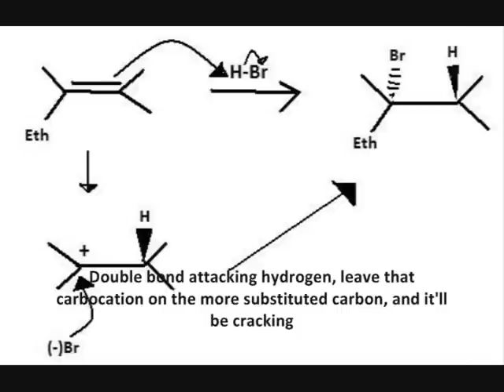One Time (The OCHEM Remix)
Organic chemistry at UCLA, chemistry 14D in Spring 2010 with Professor Neil Garg. You already know.

LYRICS:

(Justin)
This is the reaction of the alkenes
Don't fret it's not as hard as it seems
10 easy steps we will take you through
This tour of ochem is so hot, it'll make you drool

(Isabel)
Numero Uno: catalytic hydrogenation
Add some H2, Pd/c , syn addition
Don't forget to add that catalyst cause if not,
Then no reaction happens and you're stuck with squat

(Justin)
Let me take a break, introduce you to Mr. Markovnikov
Nothing in English rhymes with that so let's just dive in like some FOBS
Mix an alkene with H-Halide
HI, HBr, whatever you decide
Double bond attacking hydrogen, leave that carbocation on the more substituted carbon and it'll be CRACKING
So cracking Mr. Garg will think you were HACKING...or JACKING his test before the midterm
Except that you learned this song, got you an A, did no wrong
And now you can send those Pre-Meds PACKING, everybody  sing along!

(Connie)
Now let's hit up the 3rd step
Addition of halogens, don't even trip
Alkene attacks the plus charge bromide
Backside attack will make you hide
Yields anti-addition
Anti has you pointing this way, that way, up and down
It seems kind of hard don't let it make you frown!
Put a smile on that face, chem will make you laugh, just like a clown

(Isabel)
We getting to the good step, it is the 4th option
Addition of halide and OR/OH, rock them
The nucleophile backside attacks the more substituted carbon
Anti-addition is the result, you just solved finches like Darwin

(Connie)
Onto the 5th one, let's add some water
Markovnikov-like, teeter-totter
Oh look your alkene just turned into an alcohol
Oops there's a hydrogen too, sorry! LAWL

(Justin)
Now it gets more complicated
Hit it up with oxymercuration
Add some Hg(OAC)2
With some H20 you can find it in a pool
Need to resolve the electrophile, make it leave
NaBH4 reduction adds H2, bye bye Hg OAC

The opposite to the anti addition, oxymerc.
Is hydroboration oxidation, teach me how to jerk
This is another way to create H and alcohol
Have some BH3, peroxide, NaOH, and boy you'll have a ball!

(Isabel)
Epoxides are next
MCPBA, check
Cis and trans, boy am I a fan
Nobody does ochem like Neil Garg can!

(Connie)
Dihydroxylation, you can open up that epoxide, wide
Add H+ and H2O, backside attack makes anti-diols
Add some OSO4 and H2S, and poof syn diols!

(Isabel)
Here is the last reaction, surely it will warm you
Ozonolysis knockin now. At your dorm. Foo!
If you add O3, we can make some carbonyls
Resolve it with DMS, this feels so surreal
I  feel...like I know my ochem, check me out,
Until the next time though, we out... like trout... on a summer drought